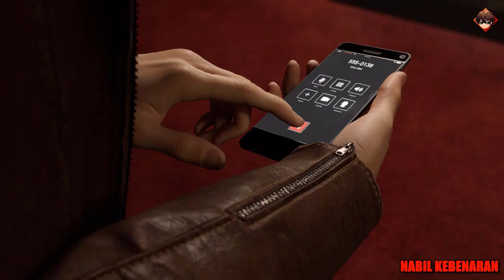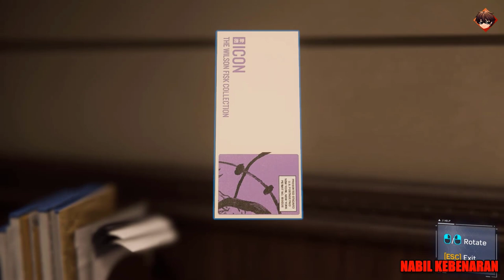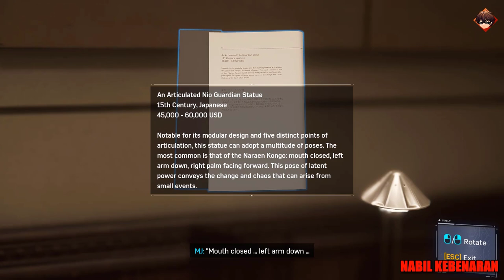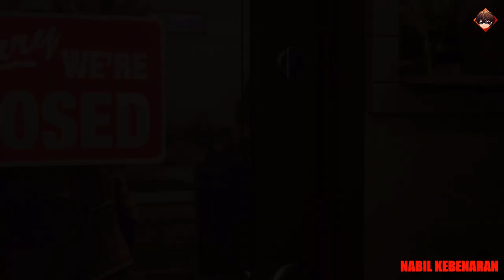youtube video #-8QnMZoMmsU